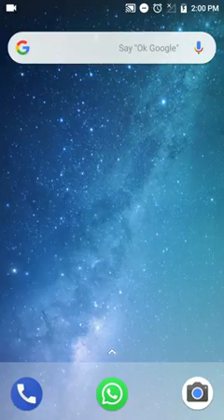Finally found a real carder full cod Indian no advance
No advance full cod after you receive product then payment